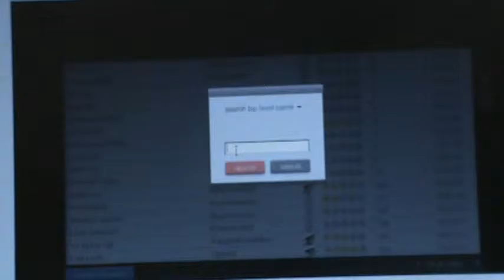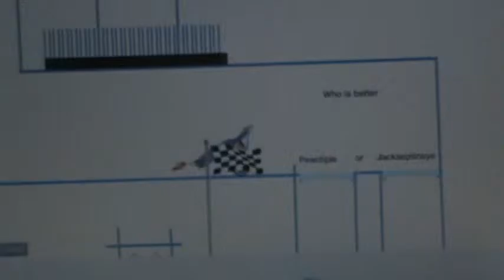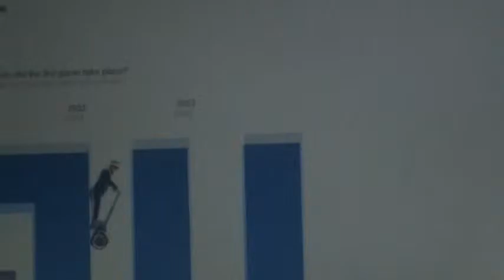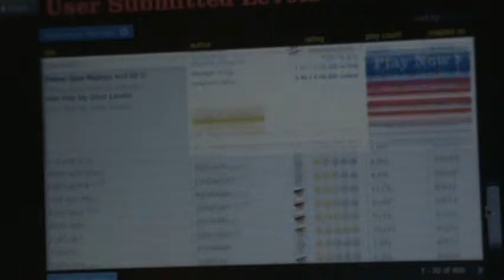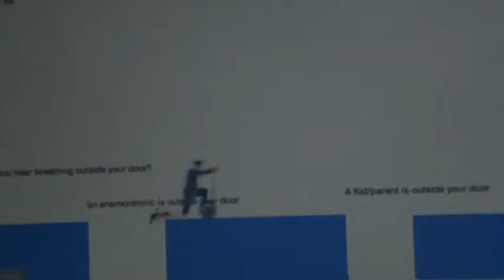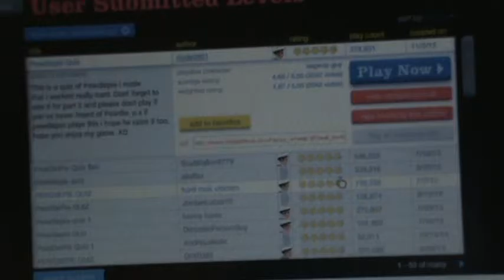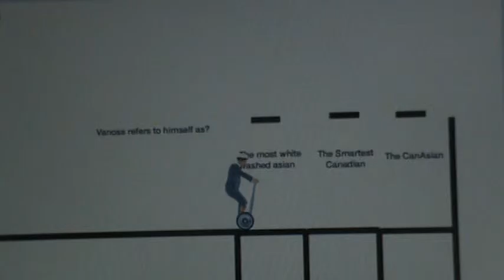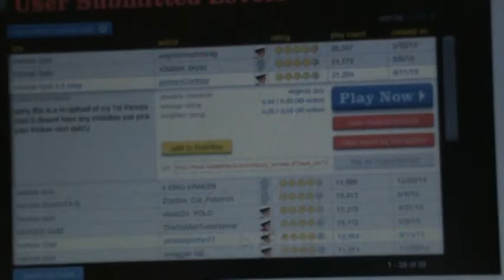Happy Wheels episode 5 "The Quiz Special!"